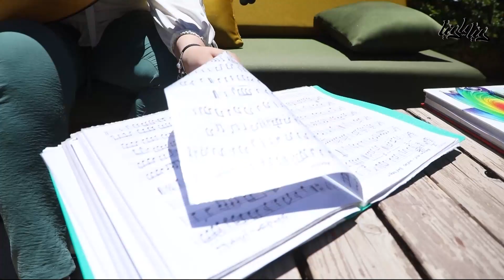العزف على آلة العود مع الطالبة رهف عنبتاوي - دنيا يا دنيا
بالرغم من صغر سنها إلا أنها عاشقة للعود ...رهف عنبتاوي طالبة في المدرسة تميزت بالعزف على العود وتميزت بصوتها الجميل ...خلينا نشوف التفاصيل مع زميلتنا الاء ابو حمدة من خلال التقرير